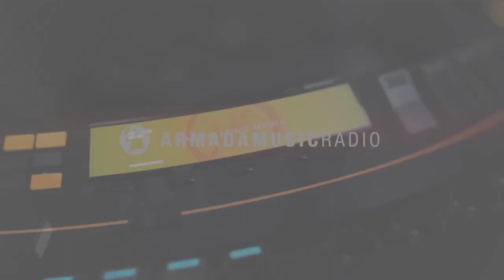Out now: Max Graham presents Cycles, Vol. 4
One of the forerunners of the EDM movement, Max Graham proudly presents the next edition of his beloved 'Cycles' series. Round 4 sees the Canadian producer/DJ embark upon another musical voyage, moving to the frequency of today and tomorrow's highlights. 'Cycles Volume 4' breaths the essence of Graham's sound, bringing you an exclusive set of tracks and remixes, all mixed seamlessly.

Looking back upon three successful Volumes of the trail-blazing Cycles series, Max Graham has proven to be a passionate artist with a keen ear for talent on the rise. The Re*Brand label owner and  Cycles Radio host always keeps his sound and options open. Open to new influences, inspired by an upcoming genre or promising name, Graham has ever kept up with the many musical tides that move the electronic dance scene. With a follow-up to his 'Radio' artist album in the making and hot off the release of his 'Still There's You' and 'Down To Nothing' singles, Max Graham gives his fans a 2 CD mix that'll bring anticipation to an absolute boiling point.

On 'Cycles Vol.4', Max doesn't only introduce you to the diversity-driven sound of his liking, but also pushes the tunes of many of the Re*Brand talents. With a sound that lays amongst the depths of progressive and the warmth and energy of trance, it walks the road of musical rapture. Indulge yourself with the outstanding tunes of Rory Gallagher, Tritonal, Matt Lange, Johan Malmgren, Solid Stone, Eximinds, Fon Leman, Alexey Sonar and many, many more, as Cycles Vol. 4 connects you to a movement that won't ever stop evolving.

Tracks:

Gary Saville feat. jACQ - Not Scared (Original Mix Edit) (03:52)
Timur Shafiev presents S00perstar feat. Irage - Faith (Radio Edit) (04:09)
Robert Nickson presents RNX - Suffer (Original Mix) (09:02)
Dan & Sam - Breaking The Illusion (Original Mix) (08:33)
Silence Groove - Alice (Original Mix) (08:00)
1Touch - Candle Melts (Mario & Eric J Remix) (08:02)
Thomas Hayes - False Reality (Original Mix) (06:54)
Martire & Flashtech - Lost In The Light (Radio Edit) (03:33)
Tritonal feat. Cristina Soto - Still With Me (Stoneface & Terminal Remix) (07:45)
The Thrillseekers feat. Stine Grove - Everything (Wellenrausch Remix) (08:51)
EDU - On The Edge (Radio Edit) (04:03)
Solid Stone - Identity (Radio Edit) (04:05)
Matt Lange - Sixty Six (Keyworth Remix) (06:56)
Speed Limits - Bris (Original Mix) (06:37)
Max Graham - Max Graham presents Cycles 4 (Full Continuous DJ Mix, Pt. 1) (69:47)
Marsbeing - Hello Morning (Original Mix Edit) (04:07)
Timur Shafiev presents S00perstar & Mimax - Something Beautiful (Radio Edit) (04:24)
jjoo - Sakura (Radio Edit) (04:28)
Cramp & Urry Fefelove & Abramasi - Garlic (Radio Edit) (04:07)
Mike Septima & Sander Playmo - Sublime (Original Mix Edit) (03:02)
Johan Malmgren - Nothing On Earth (Original Mix Edit) (03:25)
Signum - First Strike (Juventa Club Mix) (05:58)
DNS Project - Gauntlet (Radio Edit) (03:58)
Eximinds - On Fire (Radio Edit) (04:05)
Sonic Element - Destruction (Steve Haines Radio Edit) (03:34)
Rex Mundi - Steaming Waterfalls (Radio Edit) (03:33)
Akira Kayosa & Hugh Tolland - Muriwai (Max Graham Radio Edit) (03:010)
Grenz & Skaarung - Radiate (Radio Edit) (04:12)
Photographer - Airport (Radio Edit) (04:42)
Gary Maguire & Stereo Wildlife - Always Different (Radio Edit) (04:31)
Facade & Maas - Milestone (Original Mix) (07:23)
Tritonal feat. Jeza - I Can Breathe (Nitrous Oxide Remix) (08:05)
Ultimate - One Way To A Better World (Original Mix) (07:48)
Max Graham - Max Graham presents Cycles 4 (Full Continuous DJ Mix, Pt. 2) (76:36)